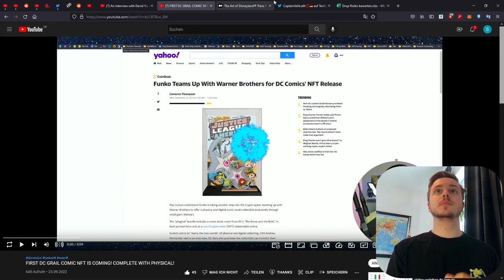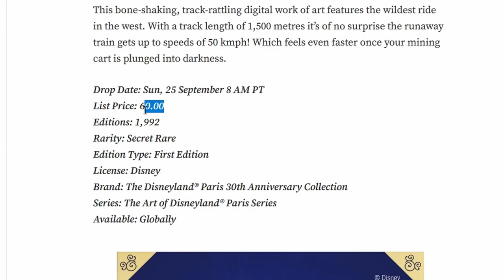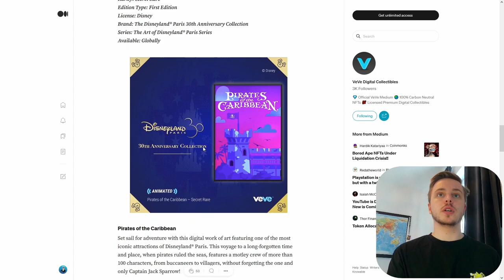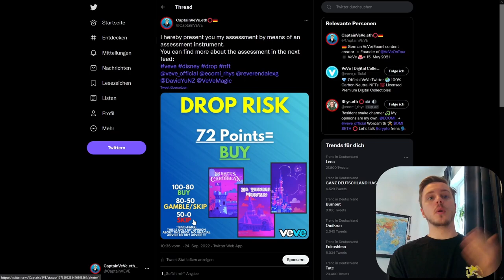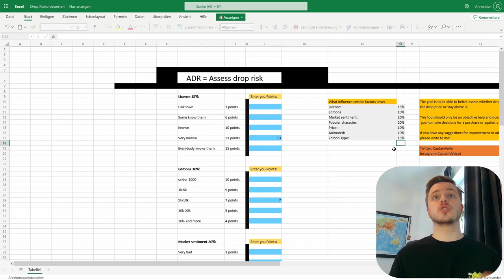NEUES! VeVe NFT Interview mit David Yu & Daniel Crothers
Es ist ein neues Interview von der Dcon aufgetaucht wo einige spannende Infos dabei waren und wir schauen uns den kommenden Drop genauer an!

Kapitel:
00:00 Intro
00:33 VeVe Interview
05:13 DC Comics
06:23 Disney Drop Details
07:25 Neues Tool:
09:14 Outro

                  ➖➖➖➖➖➖⬇️Quellen⬇️➖➖➖➖➖